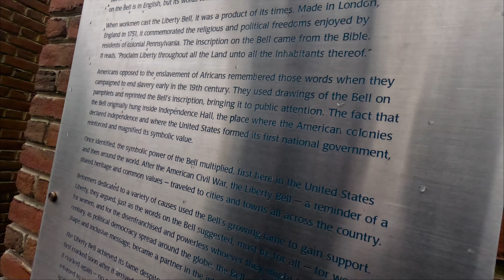AUF DEN SPUREN VON ROCKY BALBOA IN PHILADELPHIA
März 2024

New York  -  Philadelphia

New York City, oft als "Die Stadt, die niemals schläft" bezeichnet, ist eine pulsierende Metropole an der Ostküste der Vereinigten Staaten. Sie ist bekannt für ihre ikonische Skyline, die von Wolkenkratzern wie dem Empire State Building und dem One World Trade Center geprägt ist. Die Stadt besteht aus fünf Stadtteilen: Manhattan, Brooklyn, Queens, der Bronx und Staten Island. Manhattan ist das Zentrum von Finanzen, Kultur und Tourismus, mit Sehenswürdigkeiten wie dem Central Park, Times Square und dem Broadway-Theaterdistrikt.
Wir werden in den nächsten teilen jeden dieser Stadtteile erkunden und die wohl bekannteste Stadt Amerikas besuchen

Sie dabei auf meiner Mission die schönsten Orte dieser Welt zu besuchen.
Mein Ziel ist es auf jedem Kontinent gewesen zu sein und daraus tolle Videos zu Produzieren.

Die Videoreihe von Nino wird auch zeitnah folgen.
Also checkt auf jeden Fall mal seinen Kanal ab

Meine Kamera:

⇢Die Musik habe ich hier her:

80s retro music
eye of the tiger supernatural
vlog no copyright
eye of the tiger remix
free music for youtube
survivor no copyright
house clubhouse
best free music

👍 CREDIT:
Songs from the video:
Rocky Balboa Remix - Jaski Music Mixes
♫ Follow Jaski Music Mixes ♫

 / zarko.fox.5